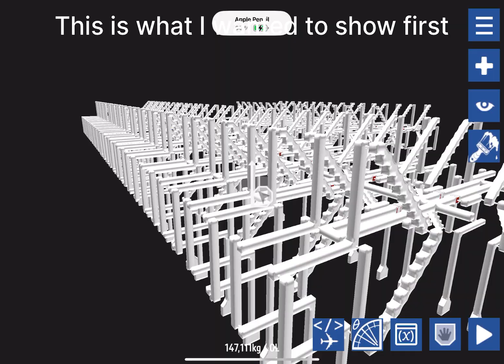Biggest walker yet (Strandbeest) (SimplePlanes)